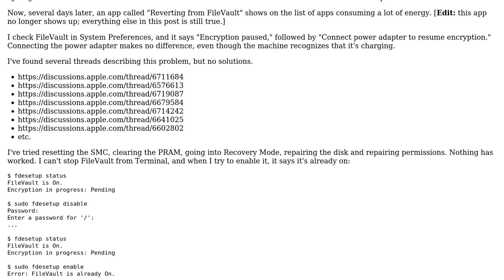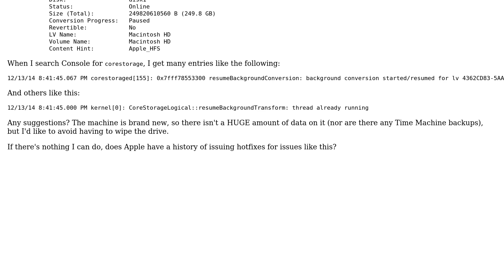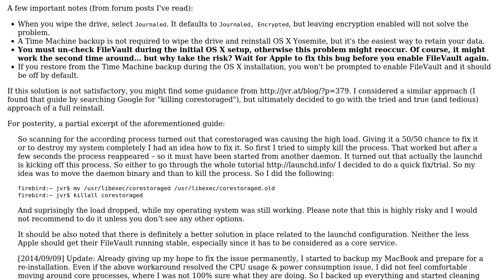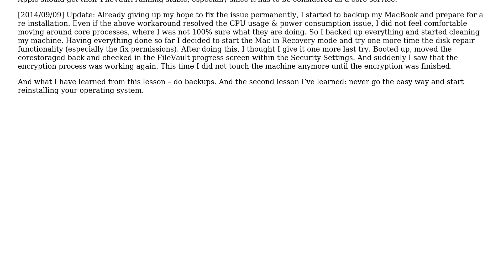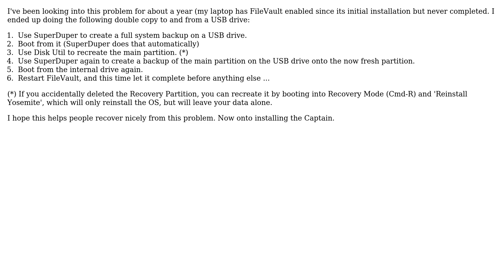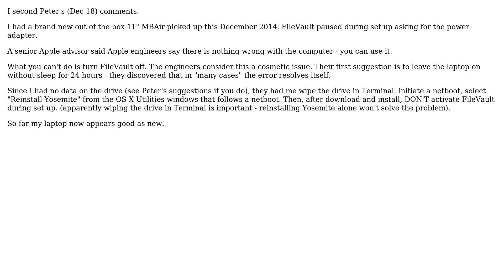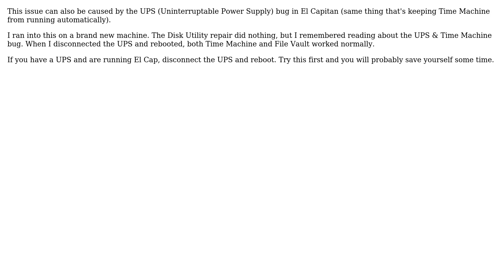Apple: FileVault Stuck on Pause (8 Solutions!!)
Apple: FileVault Stuck on Pause

With thanks & praise to God, and with thanks to the many people who have made this project possible! | Content (except music & images) licensed under CC BY-SA | Music | Images & others | With thanks to user Von user user155343 user Tom Howard user Scott user Rich Trouton user Peter user Pang user nohillside user klanomath user Coroos user Bill and the Stack Exchange Network Trademarks are property of their respective owners. You are responsible for your own actions.